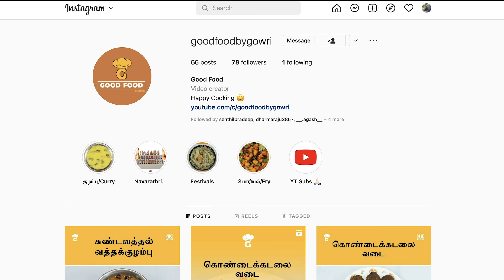கார பொரி இப்படி 5 நிமிஷத்துல செஞ்சு அசத்துங்க | மசாலா பொரி | Recipe in Tamil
Hello All

If you really like this video share it with your family and friends

Happy Cooking :)